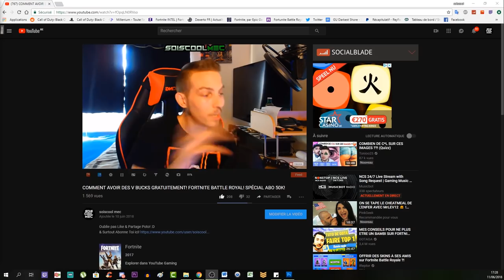LISTE DES TROPHÉE! L'AUBE GLACIALE! COD WW2 DLC4 SHADOW WAR! INFO NEWS!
Vidéo CoD IW Zombie:
Clés Illimité:

"SOISCOOLMEC"

"STRIKESOISCOOL"

Top Don!!!
187 COD CreV al-pha-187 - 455€
Loic Hemon - 452€
Joohny34 - 367€
Dropdead_boy - 288€
Donovan - 205€
AmneesiaaKush - 164€
BlackFires - 159.5€
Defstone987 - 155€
Audrey Marley - 138€
Tibo's - 100€
Stéphane - 80€
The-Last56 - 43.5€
Ambre Bourdarie - 41€
Allan - 40€
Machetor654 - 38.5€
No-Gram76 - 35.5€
Olivier - 30€
LeGameurDu59 - 25€
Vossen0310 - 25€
dg_smads - 23€
Zartekgamer - 21.5€
SkYzZo - 20€
Akim - 20€
ray-p-8 - 20€
RimkusRsl - 20€
BahamutChaos1 - 17€
D4FT-P3DR4U - 15.5€
K07C - 15€
crowszero72 - 13€
Fabonobo - 12€
xDi4boLiKzZ - 11€
kvvd-Xday_zX - 11€
NexTaz - 10€
Dryz Glitcher - 10€
Cédric - 10€
Xx_rohn25_xX - 10€
WhiteShade59 - 10€
Alexandre - 6€
LpkAyaa - 6€
Aurelien Jouart - 5.5€
BryanBancilhon - 5€
Delta-Glitching - 5€
Azox-nono - 5€
Creeper2000 - 4€
Luaz - 4€
MissShanna - 3€
YTB gaming fr - 3€
LSD_chirurgien_sur_dent_ - 3€
FyRe Clan - 3€
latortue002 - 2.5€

Musique Outro!